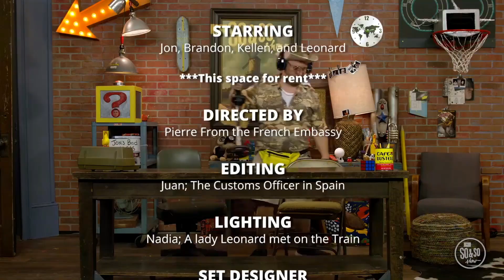Quest Kids 4th-5th Easter